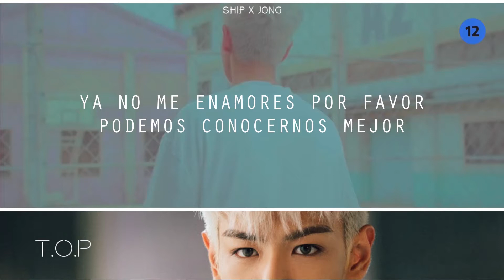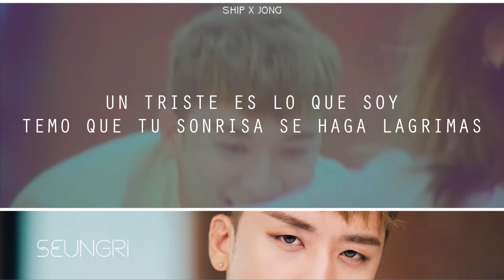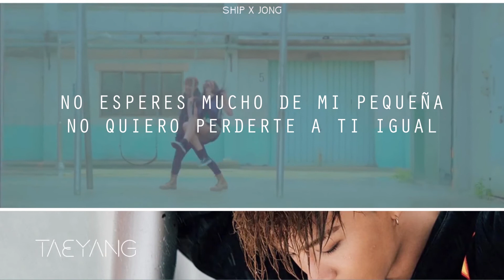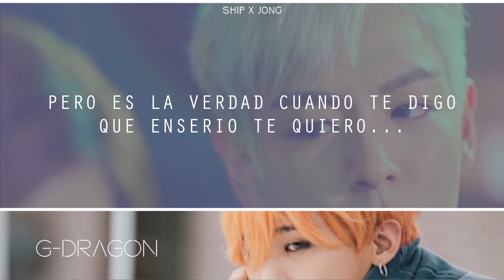「LET'S NOT FALL IN LOVE」BIGBANG - Cover Español (Ft. Jong)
CREDITOS~
►Song: LET'S NOT FALL IN LOVE
►Grupo: BIGBANG
►Adaptacion: Gust & Taca
►Instrumental: Official
►Cover hecho por: ShipBigTV Music & Jong